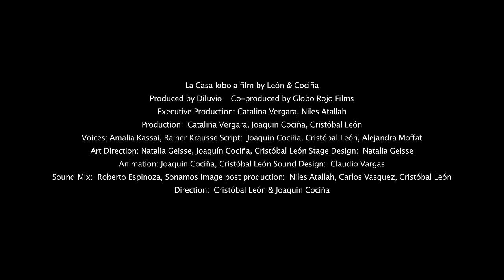La Casa Lobo - The Wolf House - OFFICIAL TRAILER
“LA CASA LOBO”
(English Title: “THE WOLF HOUSE”)
by JOAQUIN COCIÑA & CRISTOBAL LEON

“La Casa Lobo” premiered at the 68th BERLINALE (Berlin International Film Festival)

(Feature Fiction Film / Stop-Motion Animation )

“La Casa Lobo” (The Wolf House) is a stop-motion feature film that premiered at the 68th BERLINALE (Berlin International Film Festival) . It tells the story of Maria, a young woman who takes refuge in a house in southern Chile after escaping from a German colony. The production process of the film took place in a series of exhibitions in which we moved our studio to various exhibition spaces. This way the public could see the development of the production, as a work in constant change.